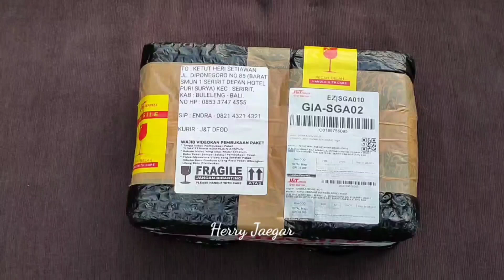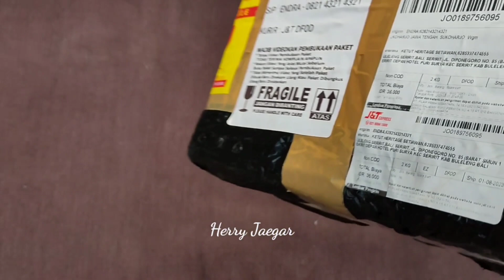PESANAN BPK RIZAL || MTX2 T2